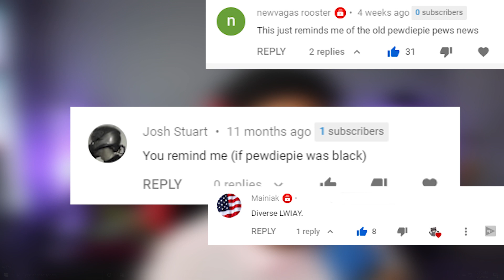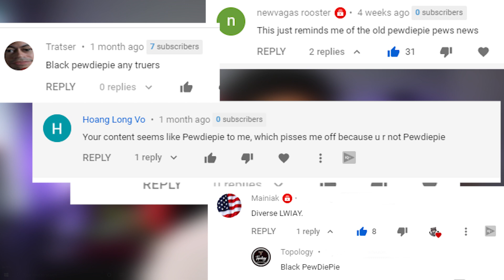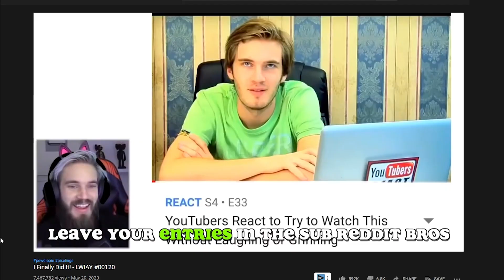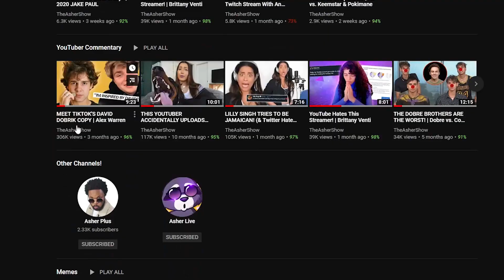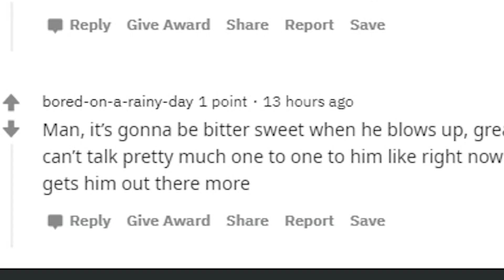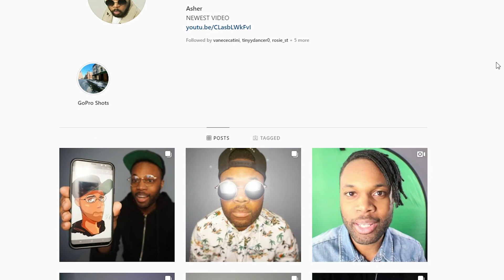"WE FOUND BLACK PEWDIEPIE!"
I Did a poll to see who thought i was Black Pewdipie, And Most of you said you could see it. Pewdiepie does commentary videos and has popular shows like: Pew news, Meme Review & LWIAY, So where are the similarities?

If you're new to the channel check out the socials below